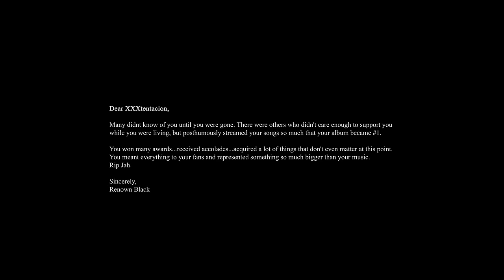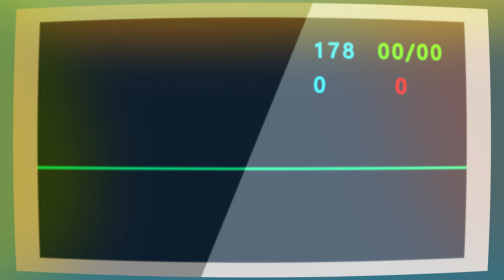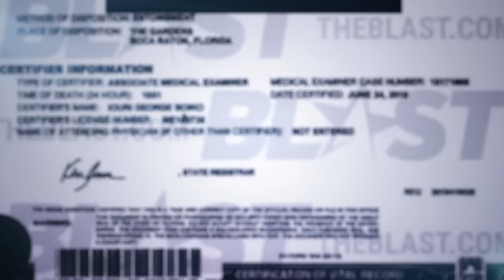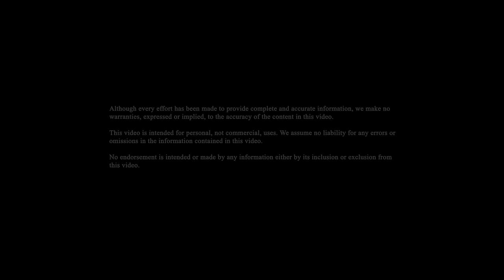Death Of xxx Tentacion (Animation) | US Rapper Shot Dead in Florida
On June 18, 2018, American rapper Jahseh Dwayne Ricardo Onfroy, known professionally as XXXTentacion, was shot and killed in an apparent robbery just outside RIVA Motorsports, an upscale seller of motorcycles and watercraft in Deerfield Beach, Florida. He was shot multiple times in the neck[1] and was in critical condition before being pronounced dead at exactly 5:30 p.m.